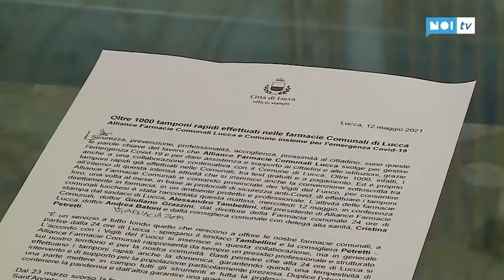Lucca, oltre mille tamponi eseguiti dalle Farmacie Comunali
Oltre mille tamponi rapidi già effettuati e l'avvio della convezione per consentire di effettuare i tamponi ai Vigili del Fuoco una volta al mese in farmacia. I vertici di Alliance Farmacie Comunali Lucca hanno illustrato a palazzo Orsetti l'attività svolta finora in ambito Covid.